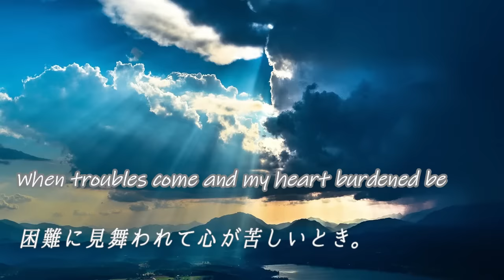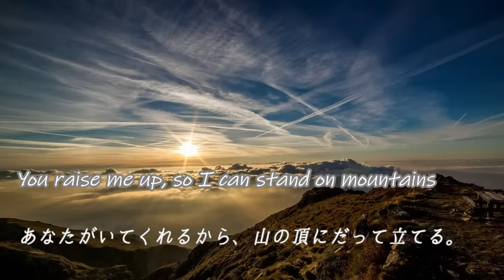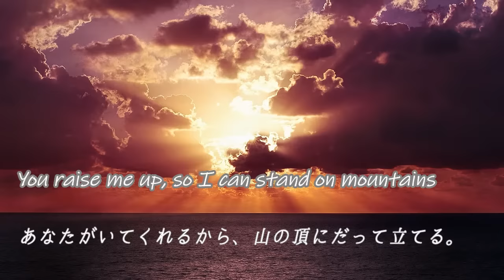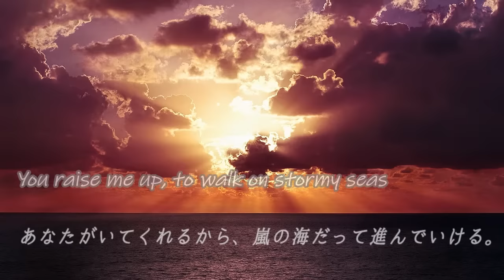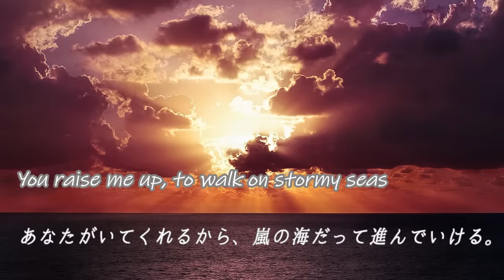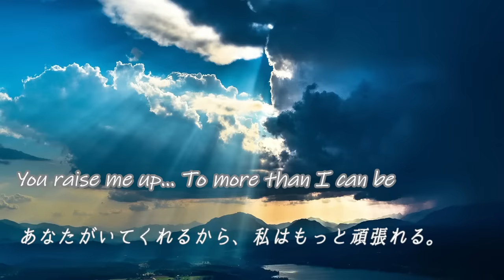You Raise Me Up - Celtic Woman（日本語歌詞字幕） English & Japanese Lyrics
『ユー・レイズ・ミー・アップ』ケルティック・ウーマン
（日本語歌詞字幕付き）

Taoです。

ケルティック・ウーマンが歌う『You Raise Me Up』の和訳動画です。
ケルティック・ウーマンの透き通った歌声に、心が洗われるような気がします。

大きな困難に見舞われたときや、人生に迷ったときでも、
この曲を聴くともう一度やり直せるような勇気が湧いてきます。

「You Raise Me Up」は直訳すると、
「あなたが私を力づけてくれる」というような意味ですが、
「あなたの存在そのものが私の力になる」
というニュアンスを感じましたので、
「あなたがいてくれるから」と訳しています。

曲を聴きながら、歌詞に出てくる「あなたって誰なんだろう」と考えながら訳しました。
愛する恋人なのか、今は会えない大切な人なのか、親にとっての子供なのか。

あなたにとって大切な愛する人のことを思い浮かぶながら聴いてみてください！

Lyrics : Brendan Graham
Artist : Celtic Woman
Translated and Edited by Tao